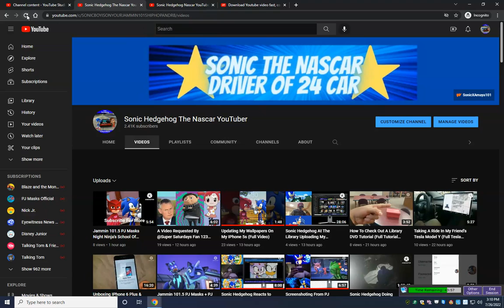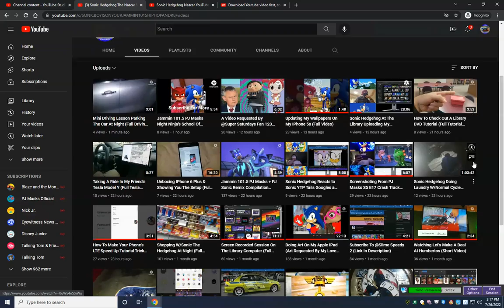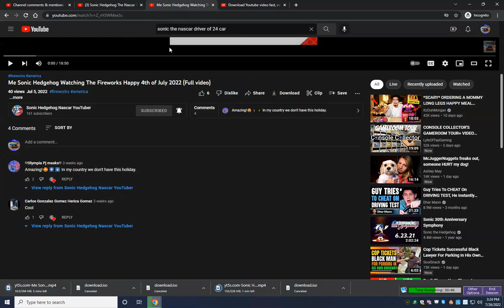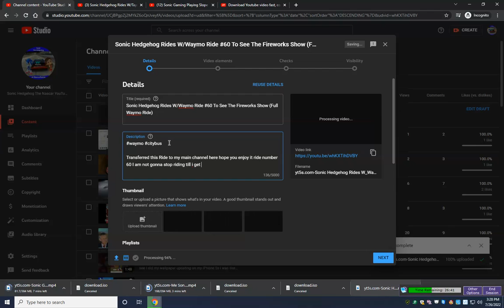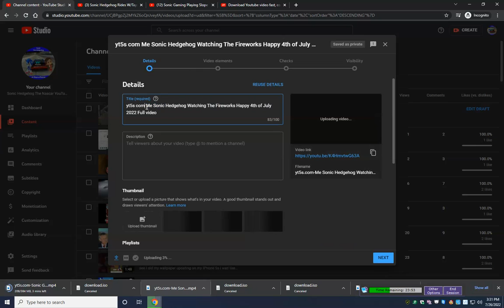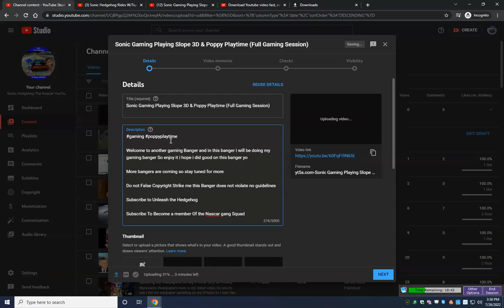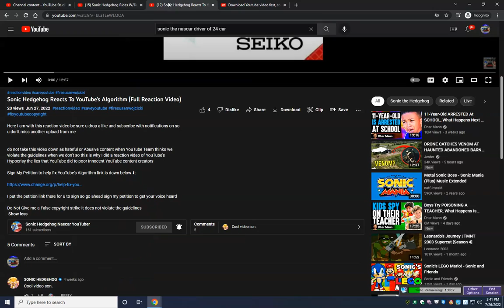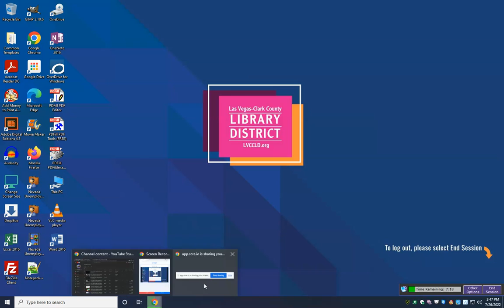Uploading My Videos From My Backup Channel To My Main (Full Screen Recording Session)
Here is another banger video I got in was like get this one out of the way but hope I can keep my main channel from being taken down help me grow so that I can be like Stromedy Yo hope I can get to 1 Million subs praying that I get there Praying that hope it will happen so I can make the haters jealous of what I do in my life so subscribe ring the bell for notifications so that u do not miss out on when I upload see you on the next video Peace